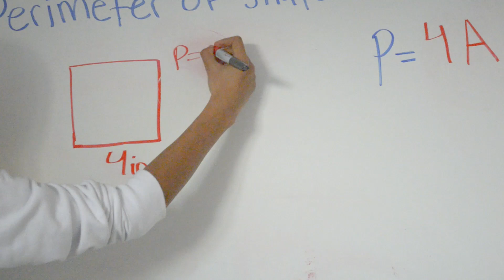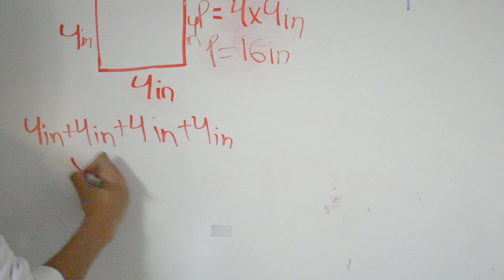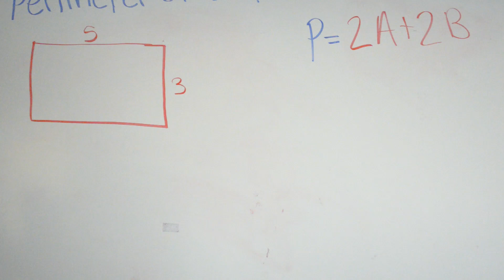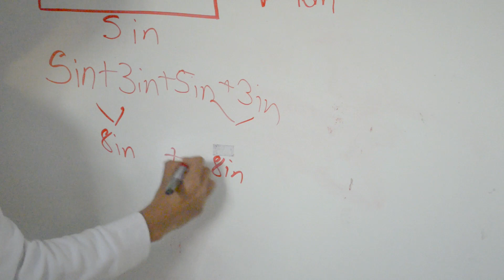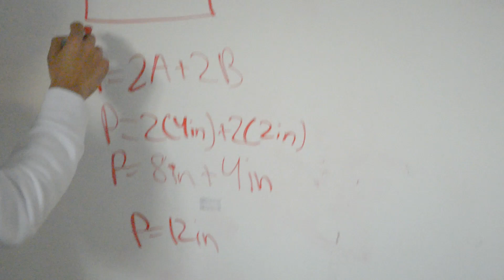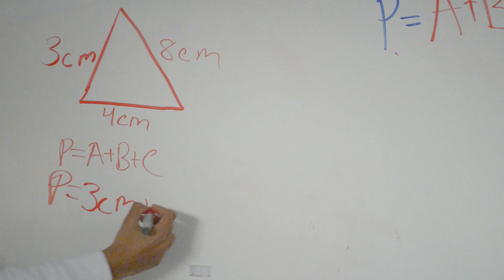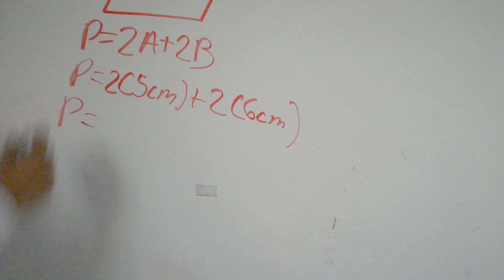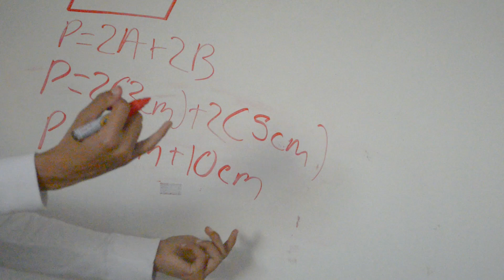Perimeter Of Shapes (square, rectangle, triangle, and parallelogram)(4th grade)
Teaching methods of how to solve for the perimeter of different shapes. These shapes include: square, rectangle, triangle, and parallelogram.